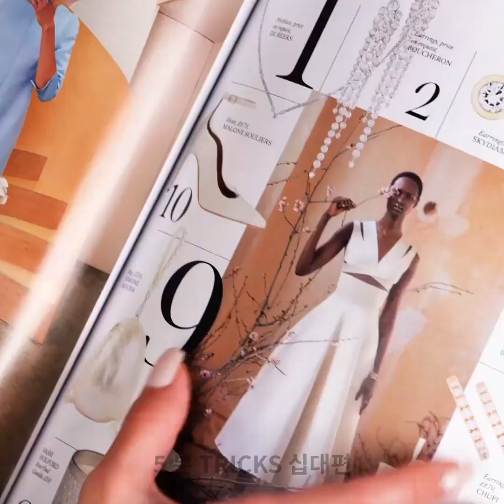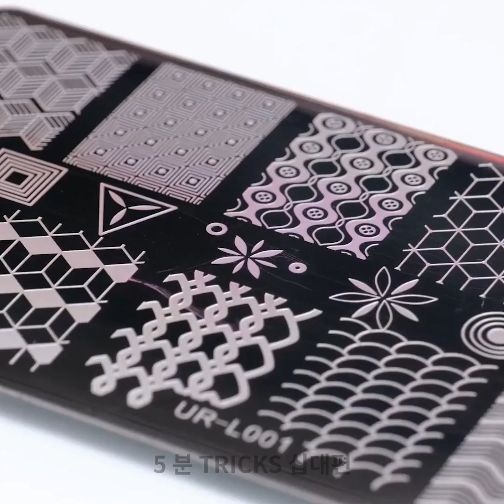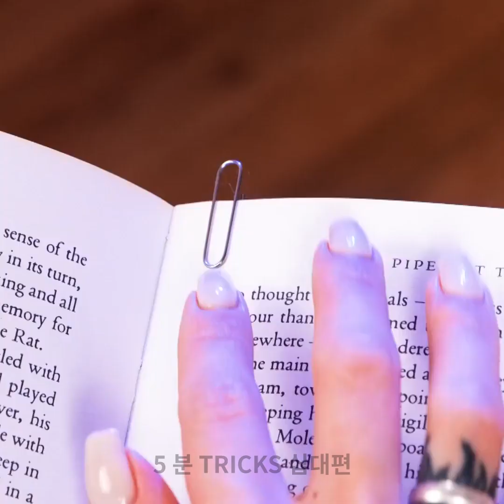소녀들을 위한 최고의 뷰티 및 메이크업 해킹 💋💄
나만을 위한 놀라운 메이크업 비법을 통해 뷰티 세계로 빠져보세요! 완벽한 파운데이션부터 멋진 아이 메이크업까지, 메이크업 루틴을 한 단계 업그레이드할 수 있는 전문가 팁을 알아보세요. 메이크업 애호가라면 꼭 봐야 할 영상입니다! 완벽한 윙 아이라이너, 전문가 같은 컨투어링, 오래 지속되는 립스틱의 비결을 배워보세요. 이 팁을 통해 자신감과 매력을 한껏 끌어올릴 수 있을 거예요! 자연스러운 아름다움을 손쉽게 연출할 수 있는 변화의 여정에 함께하세요!